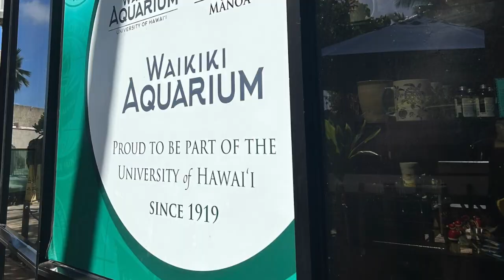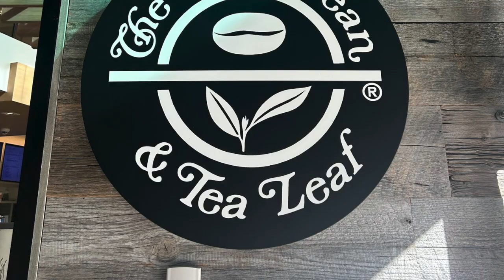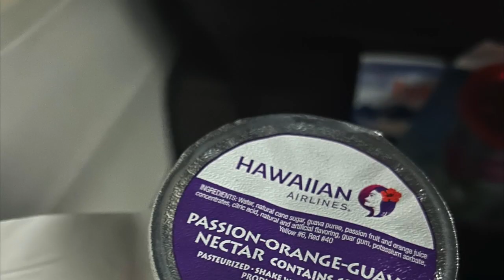Aloha! A Weekend In Hawaii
A vlog of my first time in Hawaii